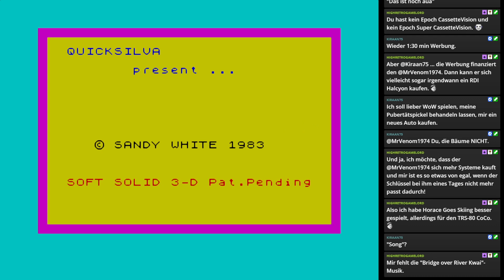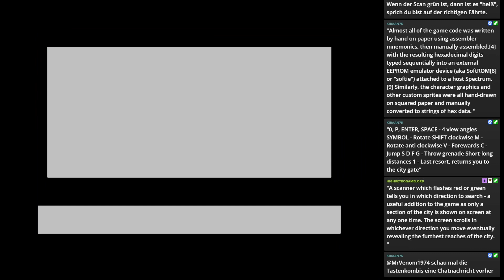Folge 03: Ant Attack | 1983 | Quicksilva | Die Reihe über den TheSpectrum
Name: Ant Attack
Entwickler: Sandy White
Publisher: Quicksilva
Erschienen: 1983
Plattform: ZX Spectrum
Typ: Action Adventure

Hier kann der Spectrum gekauft werden

Fast kein Jahr ohne neue Minikonsole und dieses Mal kommt der TheSpectrum daher! Und für Briten ist der Spectrum aka Speccy ein Heiligtum (so wie Paddy seine Maniac Mansion Collection). Deswegen führt kein Weg dieses Spiel in die Welt zu pusten. Daher willkommen zur wunderbaren Welt des ZX Spectrums!

…und das sagt der Pressetext dazu…

Entdecken Sie The Spectrum, ein wunderschön gestaltetes Meisterwerk, das in eine Kunstgalerie gehört und mit seinen charakteristischen Regenbogenfarben geschmückt ist. Diese lustige, skurrile und extrovertierte "Maschine" bringt die Freude an zugänglichen Pick-up-und-Play-Spielen zurück und bietet ein Erlebnis, das dem modernen Gaming verloren gegangen ist. Mit seiner zeitlosen Ästhetik und lebendigen Persönlichkeit ist The Spectrum nicht nur eine Nachbildung des legendären Heimcomputers der Achtziger; es ist ein Kunstwerk, das jedem ein nostalgisches und dennoch immer relevantes Gaming-Abenteuer bietet. Erleben Sie die Magie neu.

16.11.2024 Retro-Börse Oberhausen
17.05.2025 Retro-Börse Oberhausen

===Meine Philosophie===

===Social Media===